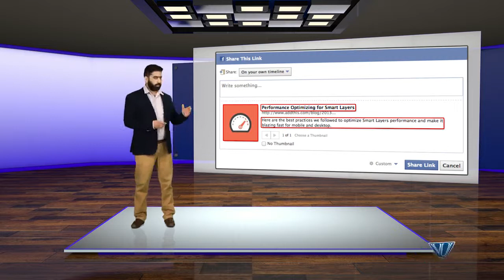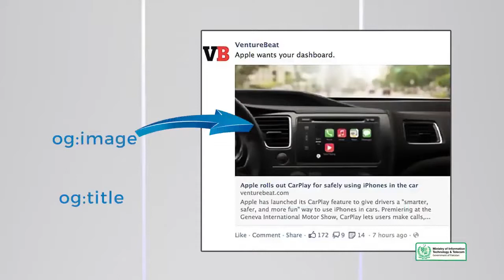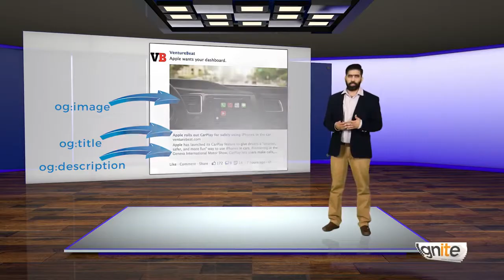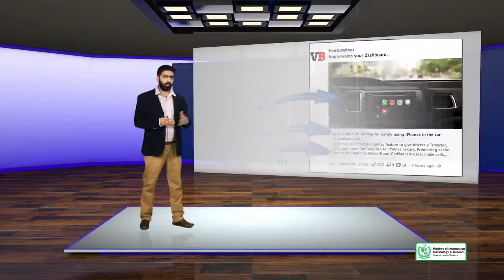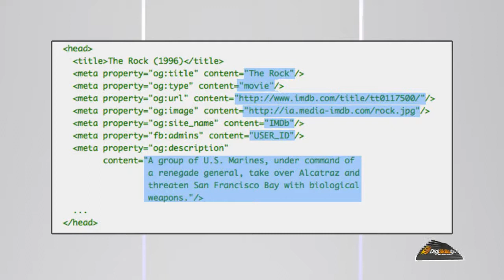Digi skills SEO | SEO On page Optimization | Advanced Social SEO | Facebook Meta TagsSEO Course